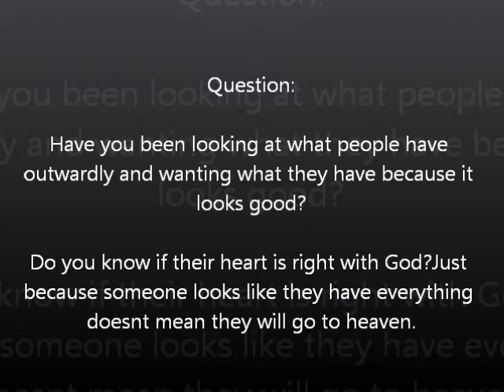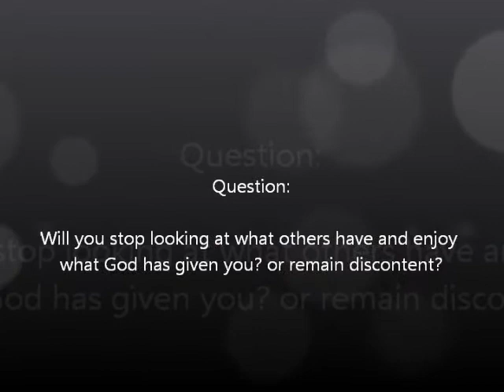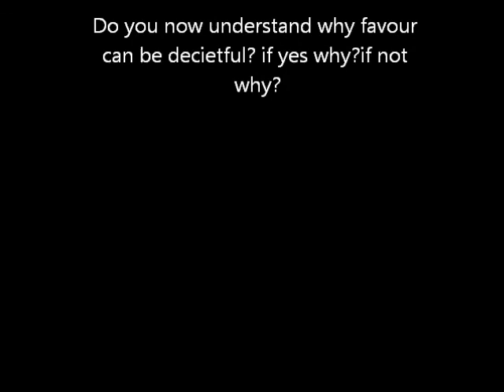Favour is Decietful